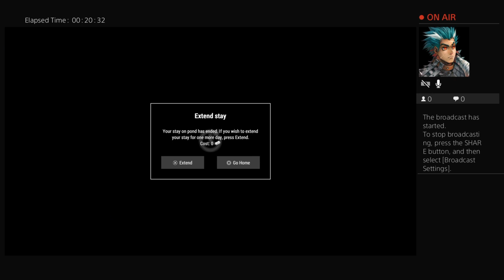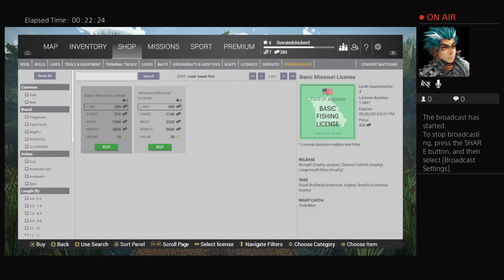New game fishing for crappie